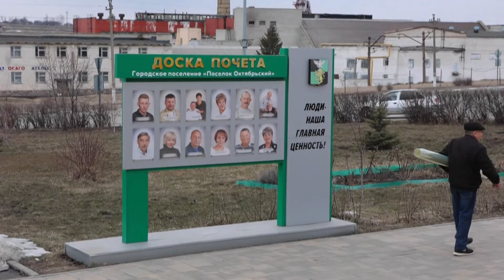أنظمة الدفاع الجوي الروسية دمرت 25 طائرة مُسيّرة أطلقتها أوكرانيا – نشرة اليوم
اندلع حريق في مستودع وقود بمدينة أوريول الروسية، إثر هجوم شنته طائرة مسيرة صباح اليوم دون وقوع خسائر بشرية وفقا لما أعلنته السلطات المحلية، كما هاجمت طائرات مسيرة أوكرانية ليل الاثنين منطقة بيلغورود الروسية القريبة من مدينة خاركيف الأوكرانية من دون وقوع إصابات، لكنها تسببت بقطع التيار الكهربائي عن 7 مناطق، فيما ذكرت وكالة الإعلام الروسية أن أنظمة الدفاع الجوي الروسية دمرت 25 طائرة مسيرة أطلقتها أوكرانيا خلال الليل.

التفاصيل يعرضها مراسل "المشهد" من موسكو فادي صالح